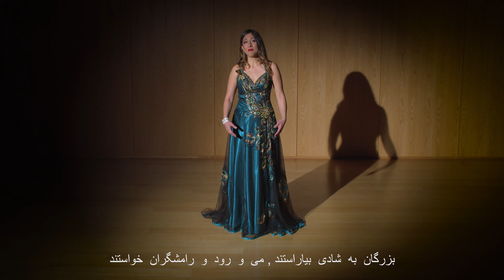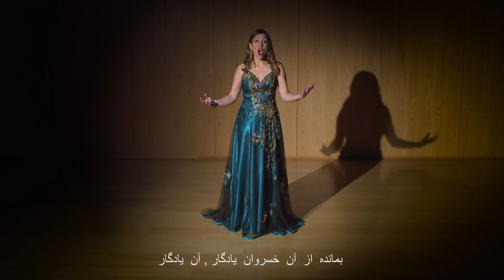Nowrooz Stayed Untouched, 5th song of the Album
Nowrooz Stayed Untouched", the 5th song of the Nowrooz Stayed Untouched Album.

Farhang Foundation, March 2021
Composer & Soprano: Shooka Afshar

Shooka Afshar, Soprano, Composer
Matt Savage, Piano
Zack King, Percussion